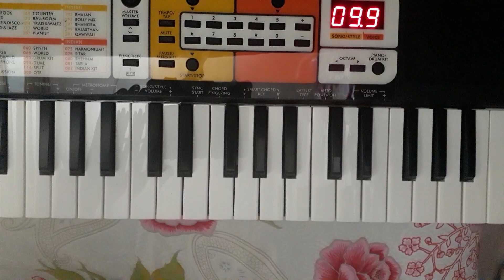मोरा भैया जयेला | Mora Bhaiya Jayela | Chhath Pooja Geet | piano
मोरा भैया जयेला | Mora Bhaiya Jayela | Chhath Pooja Geet |
| piano |

Ravindra Kumar
Bank : UNION BANK OF INDIA
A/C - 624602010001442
FSC : UBIN0562467
Swift Coode : UBININBB
Address : J P Chowk Ajit Complex Chapra Road Siwan Bihar

मेरा पता :
नाम : रविन्द्र कुमार
पिता : स्वर्गीय रामसिंगार प्रसाद
गांव+पो0 : कर्णपुरा
भाया : तरवारा
जिला : सिवान (बिहार)

Rshelp
Harmonium Piano Tutorial
निमिया के डाल मईया
Nimiya Ke Daar Maiya
Bhajan purbi Bhojpuri git bhojpuri git
Harmuniam Bhojpuri song
piano tutorial
piano lessons for beginners
beginner piano tutorial
Bhojpuri song Harmuniam notes
Piano Hindi song
new picture ke gane
Rshelp

घर बैठे आसानी से संगीत सीखिये
आज की इस वीडियो में आप जानेगे की आप कोई भी गाना बहुत ही आसानी से एक बार सुनकर कैसे बजा सकते है। आशा करता हूँ की आप सबको यह वीडियो पसंद आएगा।

harmonium​ kaise bajaiye
mobile​ harmonium kaise sikhe
harmonium​ kaise bajaiya jata Hai

Piano  guru piano music piano song, piano kaise sikhe piano bajana piano dhun piani bhajan piano nagin dhun piano app

Ravindra kumar
Rshelp